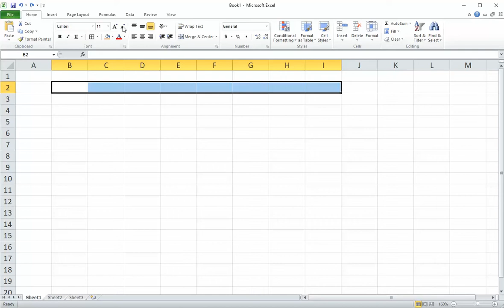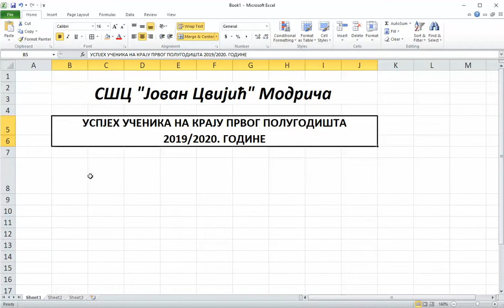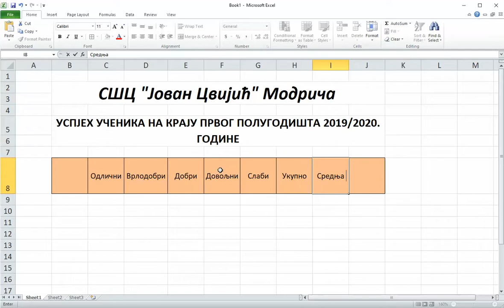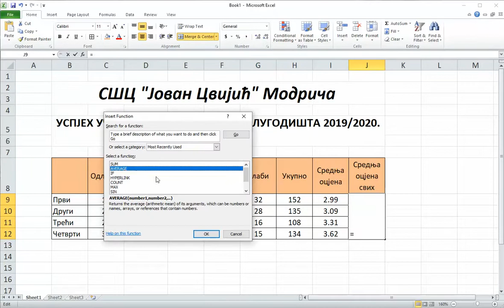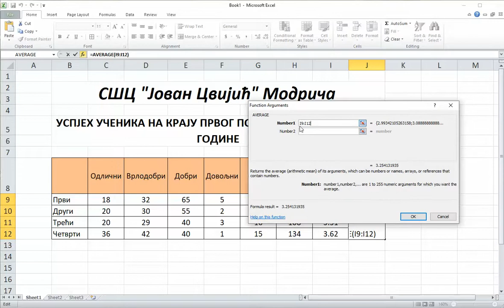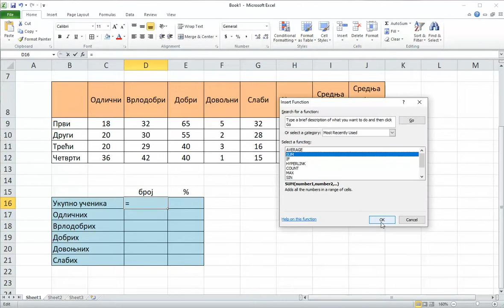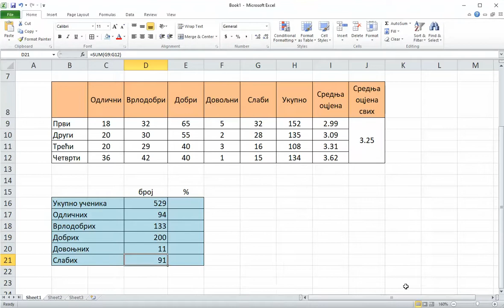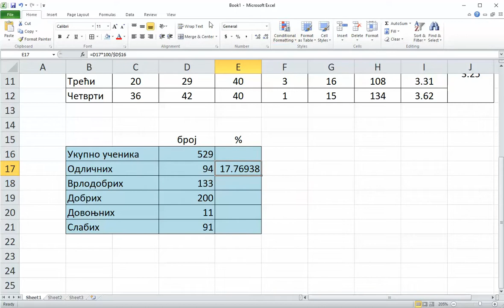Vjezba 6 iz Excela